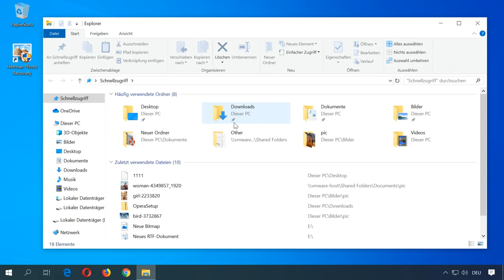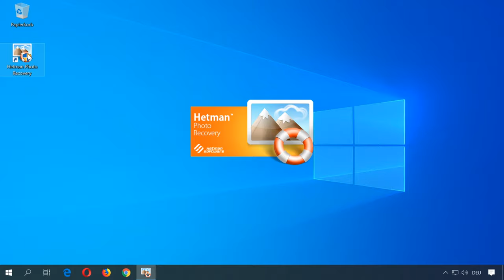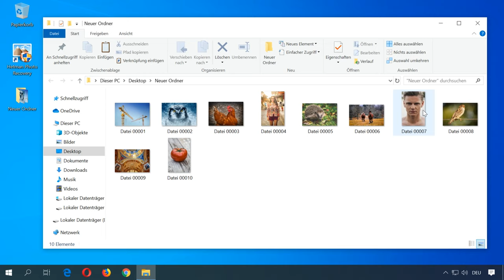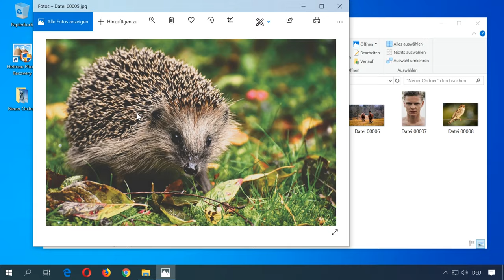⚕️ 🤳 Fotos von der Festplatte wiederherstellen: Die ultimative Anleitung nach dem Löschen!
👍 Willkommen zu meinem Video über die 🤳 Foto-Wiederherstellung von der Festplatte nach dem Löschen! In diesem informativen Guide zeige ich Ihnen, wie Sie Ihre wertvollen Fotos von der Festplatte wiederherstellen können, selbst nachdem sie gelöscht wurden. Von einfachen Schritten bis zu fortgeschrittenen Techniken - dieser Leitfaden hat alles, was Sie brauchen, um Ihre verlorenen Bilder zurückzubekommen.

Inhaltsverzeichnis:
00:00 - Einführung;
1:25 Was tun, wenn Daten verloren gehen?
2:26 Wiederherstellen von Dateien mit Hetman Partition Recovery

Das ist alles, danke für Ihre Aufmerksamkeit. Ich hoffe, dieses Video hat Ihnen geholfen.

Andere Videos